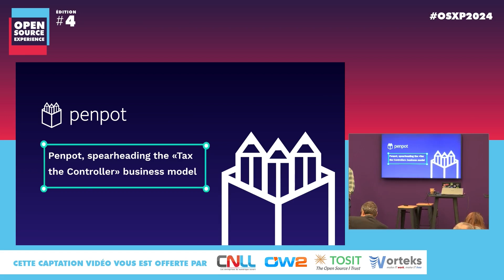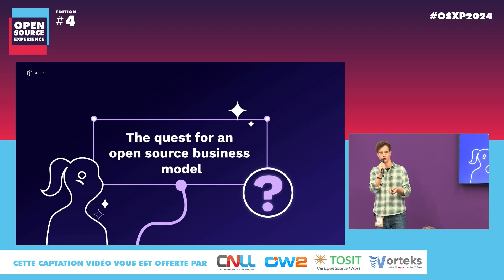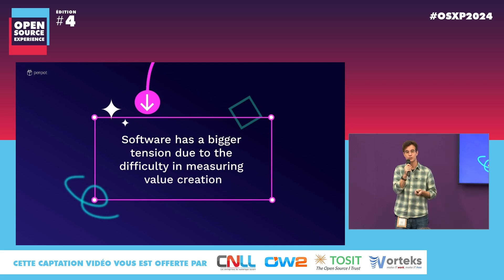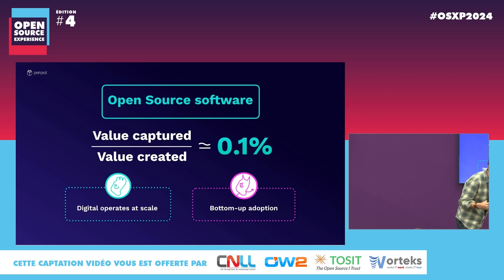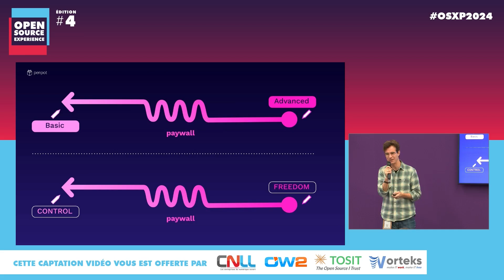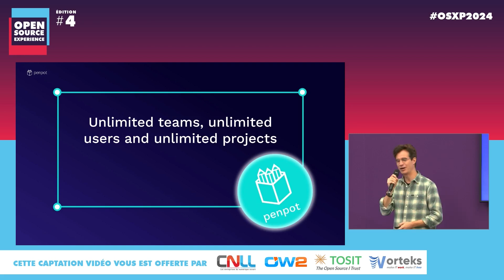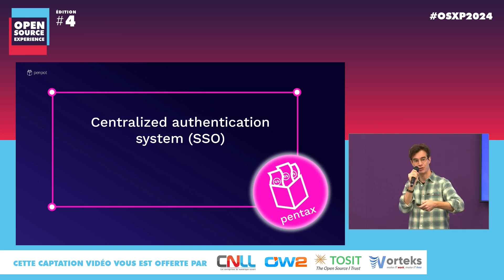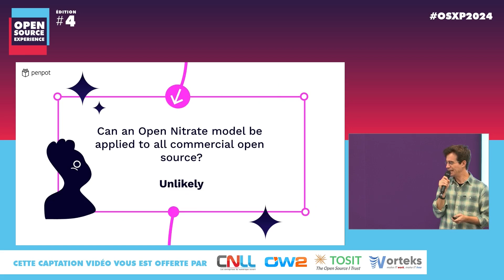Penpot unfolds new open-source business model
At Open Source Experience 2024, held in Paris, CEO at Penpot, Pablo Ruiz-Múzquiz, unveiled a unique open-source business model for Penpot: the Open Nitrate Model. An exclusive take on how open-source projects can be financially sustainable while delivering the most feature-rich experience to its power users.

See how Penpot is redefining open-source innovation to create a community-driven future for design tools.
Penpot is the free open-source design tool for Design & Code collaboration.

Penpot is ideal for product design: UI designs, prototypes, wireframes, mockups, webs, apps, and much more.

Penpot allows a true collaboration and no handoff drama between designers and developers thanks to features like CSS Grid Layout, Flex Layout and Code Inspect.

Designers get a professional, intuitive, powerful design tool with ground-breaking responsive layouts, design systems at scale. While developers get a design tool that expresses as code and provides ready-to-use code to develop faster.

Penpot is the only one that can be web-based or self-hosted. The app works with open standards (SVG and CSS) avoiding vendor lock-in. Also, it enables teams the flexibility and control in their designs, thanks to the API and webhooks available.

Penpot: Design as code.

Intro - 0:00
What's Penpot - 1:15
Are there open-source business models? - 2:16
Added value in product vs services - 7:10
Penpot Business Model explained  - 8:26